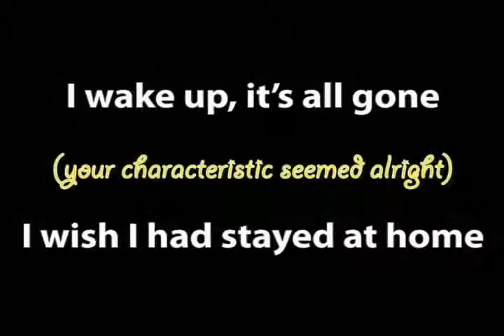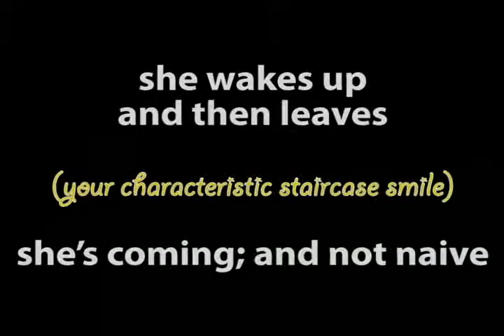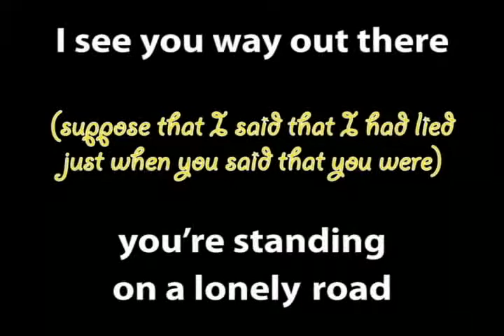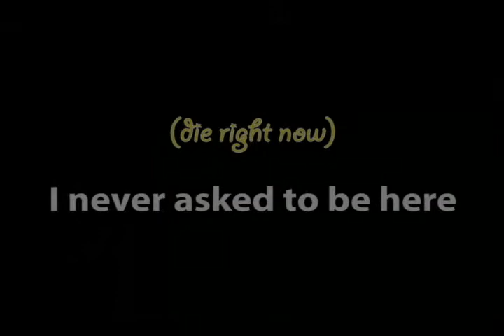Carissa's Wierd - Die (Lyrics)